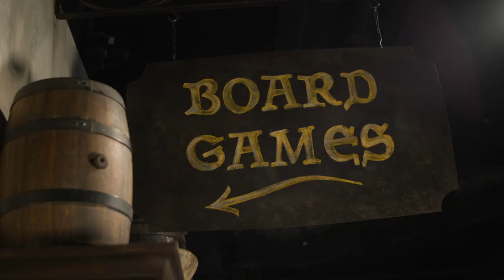Take a tour of Fortress Melbourne with Telstra’s Game Reviewer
Ain't no party like a LAN party (and Fortress Melbourne do it better than anyone else). Take a look with Sclomency.